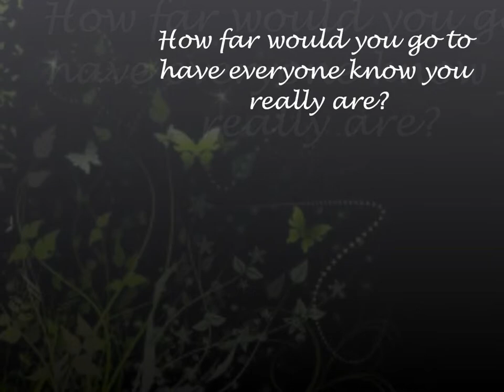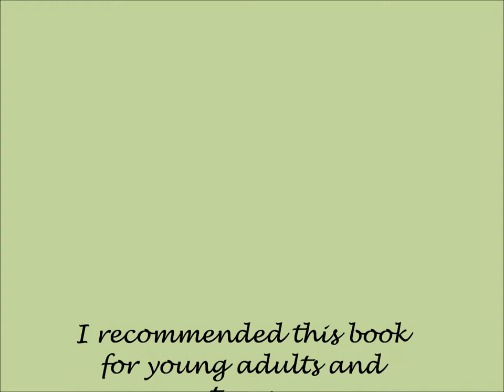Luna Book Trailer - Julie Anne Peters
English Project 0.o